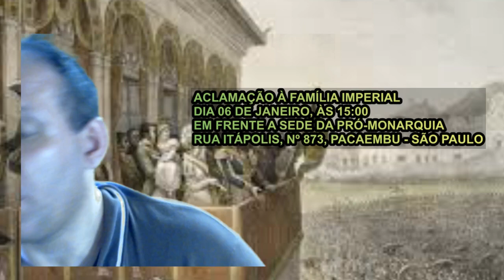DIA 06/01/2019 - ACLAMAÇÃO A FAMÍLIA IMPERIAL. SAIBA MAIS SOBRE O EVENTO!